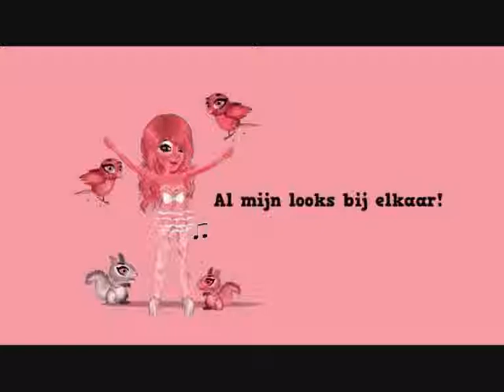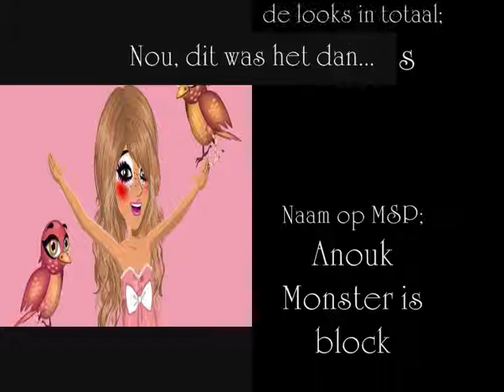MSP looks van mij ;D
Al mijn looks!